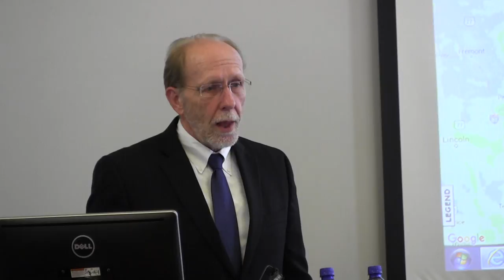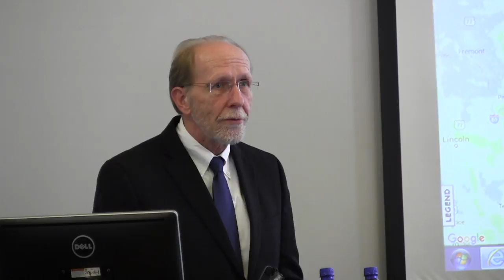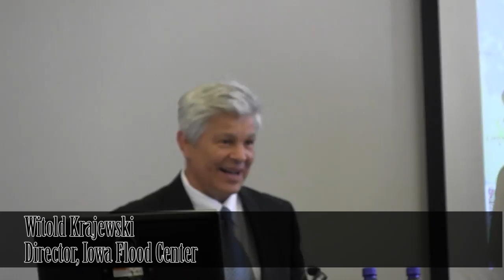Rep. Dave Loebsack Introduces The National Flood Research and Education Act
Iowa congressman Dave Loabsck introduced his proposal for a National Flood Center during a press release at the University of Iowa's Stanley Hydraulics Laboratory on June 6, 2016.